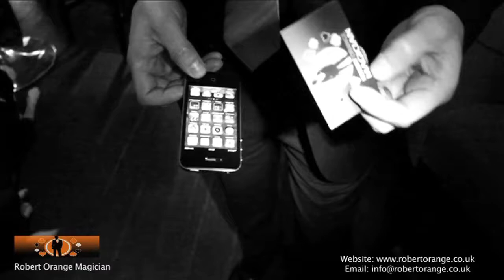Robert Orange Magician Promo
Short video showing Robert in action.